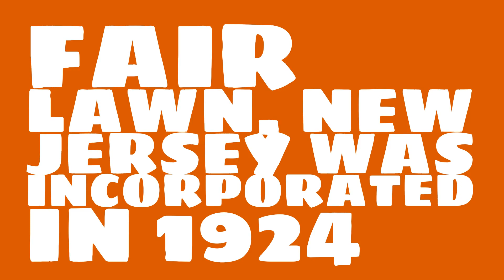When was Fair Lawn, New Jersey founded?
When was Fair Lawn, New Jersey incorporated? What county is it in?